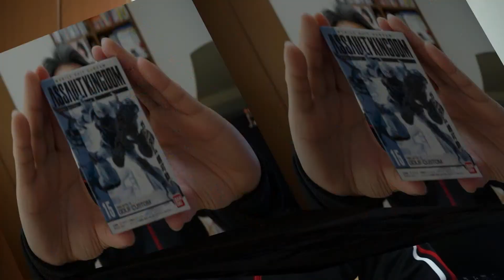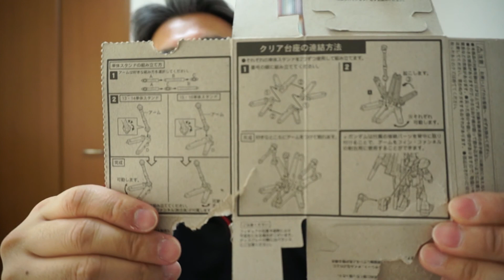ザクとは違うのだよザクとは！『GOUF CUSTOM』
BANDAIのASSAULTKINGDOMシリーズの15番、MS-078-3「GOUF CUSTOM」でございます。このフィギュアは、ガンダム超可動ということで、各部分が可動式になっておりますので、様々なポージングができます。また、専用の台座付きなので、合体してジオラマの世界観を作りだすことができるようになっております。

効果音
On-Jin(音人)

背景の曲：Payday

RockBed-Sports01mast-15